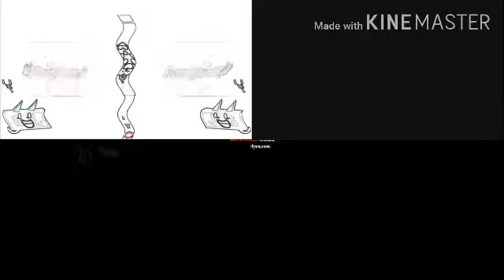Sparta Remix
Vegas